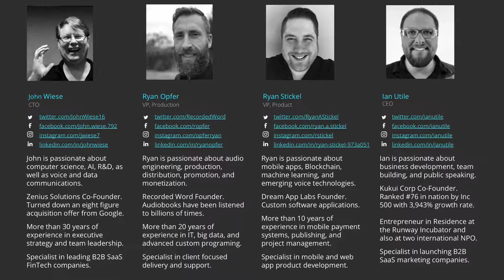Introduction to John Wiese the CTO of WMVAI where We Magnify Voice for Attention and Influence